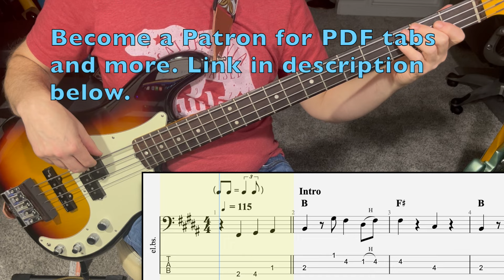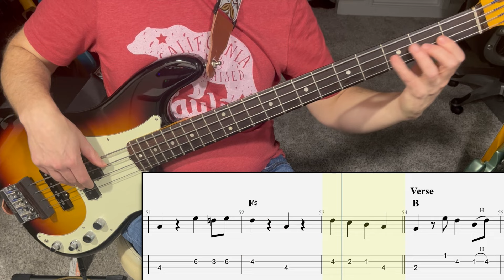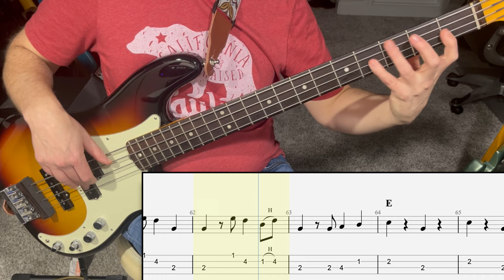She Thinks I Still Care - George Jones | Bass Guitar Cover (Play Along Tabs)